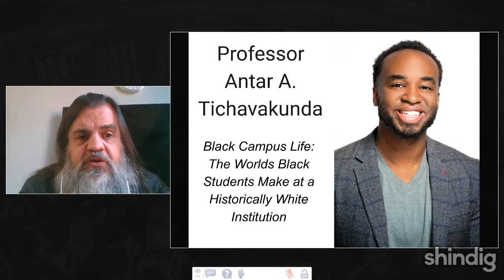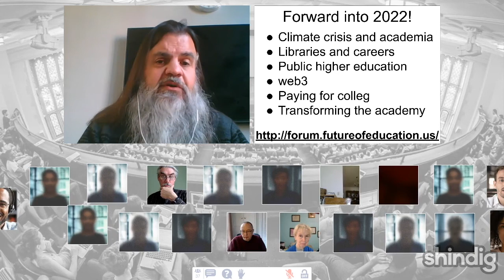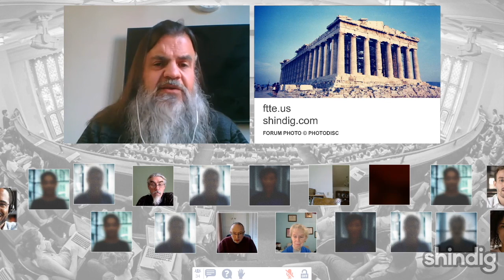Being black on campus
How do black students learn and live on campuses where they are minoritized?

This week the Future Trends Forum hosts professor Antar A. Tichavakunda, author of the new book Black Campus Life: The Worlds Black Students Make at a Historically White Institution (SUNY Press), to discuss his findings.